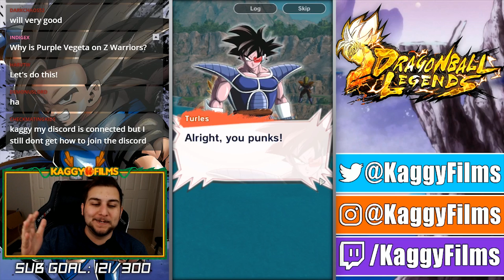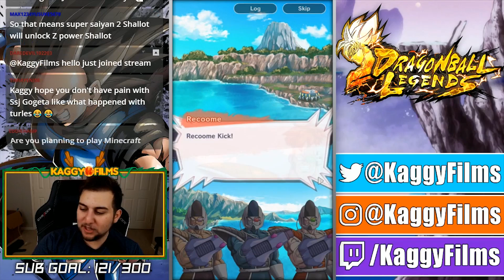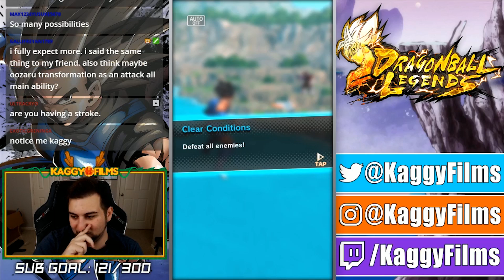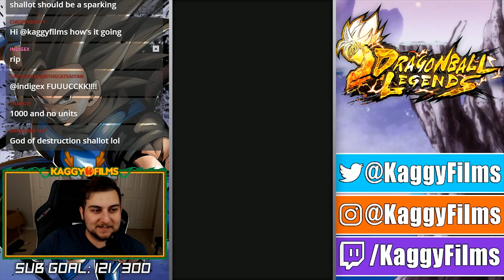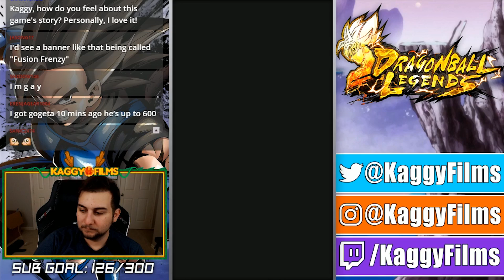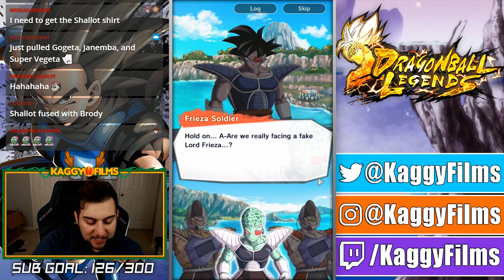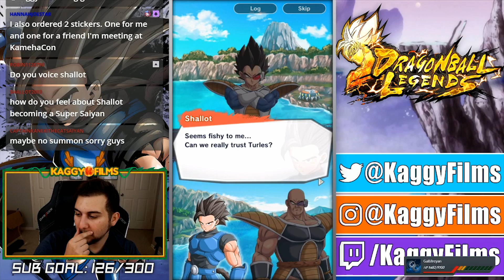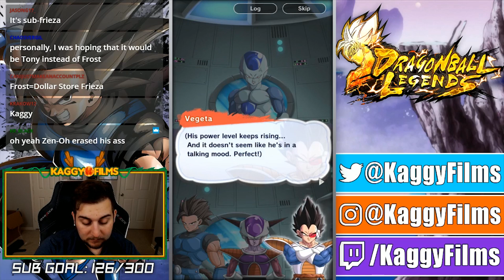THE FAKE FRIEZA IS REVEALED?! Frieza VS Frost!! | Dragon Ball Legends - PART 33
THE TIME FOR THE BATTLE IS NIGH!! Frieza VS Fake Frieza!! Or you know... Frost. WHO WILL COME OUT VICTORIOUS?!

FUNimation Entertainment
Bldg 1
1200 Lakeside Pkwy